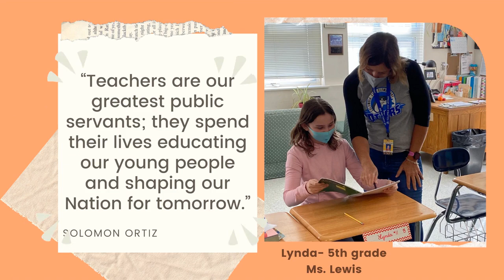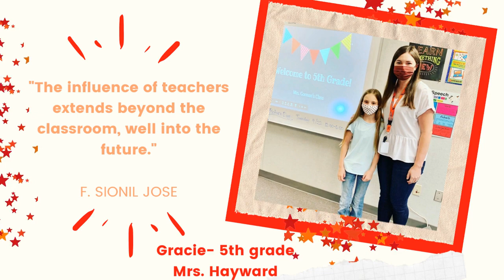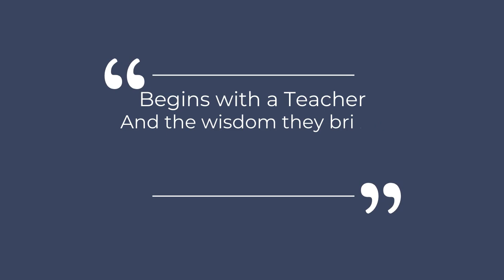St. Helens School District Teacher Appreciation Week Video